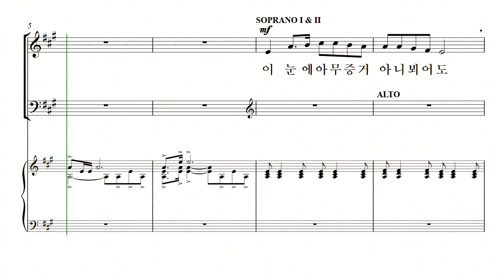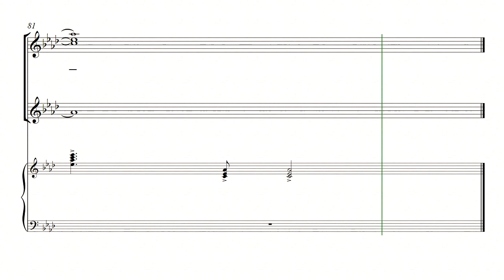[중앙아트] '신상우 찬송가 편곡집1(SSA)' 28. 사명 찬송 Medley - 알토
신상우 AMAZING GRACE (SSA) 28. 사명 찬송 Medley